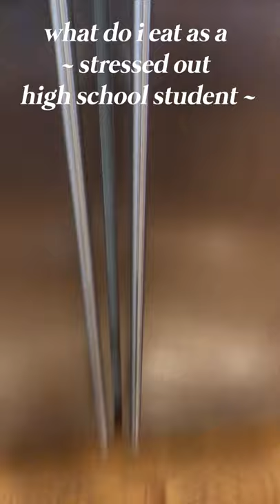what i eat as a ~stressed out high school student~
you can hear how bad my voice sounds yep whatever lol

remember to love urself but if u dont... i still love u 🥐
-annie fang